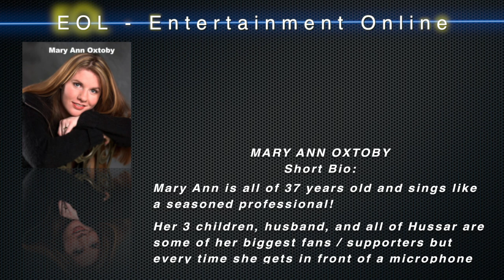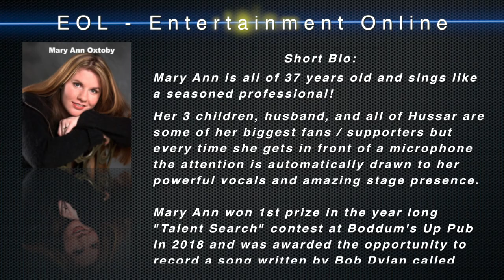Mary Ann Oxtoby Single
Description
1st Place Winner of Boddum's Up Pub 1st Annual Talent Search.
Her new single written by Bob Dylan "My Back Pages"